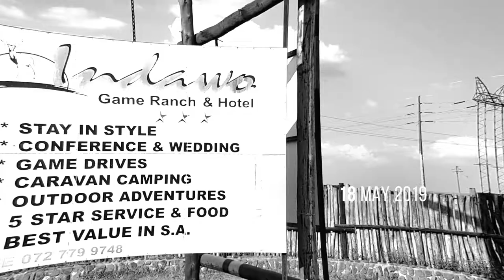Indawo Hunt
Hunting trip to Indawo Lodge Ermelo